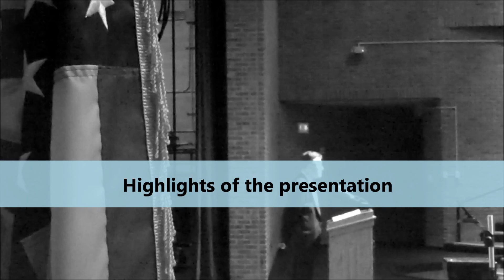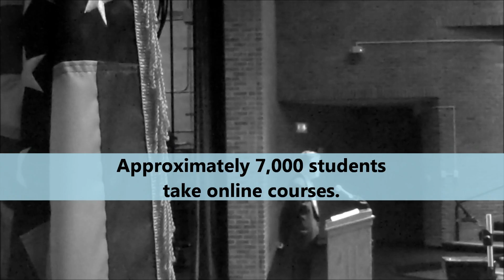State of the College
Dr. Hankin delivered his 41st State of the College Presentation on Wednesday, October 12.